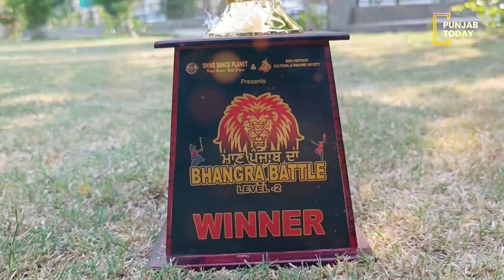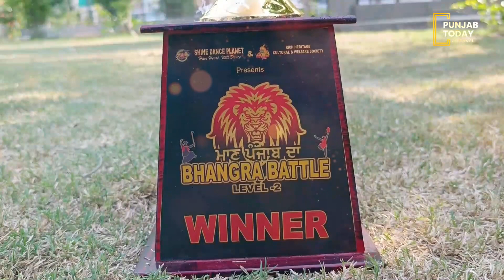6 ਸਾਲ ਦੀ ਹਰਗੁਨ 'ਚ ਹੈ ਹਰਗੁਨ, ਇਹ 6 ਸਾਲ ਦੀ ਧੀ ਖੋਲ੍ਹਣਾ ਚਾਉਂਦੀ ਹੈ ਭੰਗੜਾ ਡਾਂਸ ਅਕੈਡਮੀ| Punjab Today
6 ਸਾਲ ਦੀ ਹਰਗੁਨ 'ਚ ਹੈ ਹਰਗੁਨ, ਇਹ 6 ਸਾਲ ਦੀ ਧੀ ਖੋਲ੍ਹਣਾ ਚਾਉਂਦੀ ਹੈ ਭੰਗੜਾ ਡਾਂਸ ਅਕੈਡਮੀ